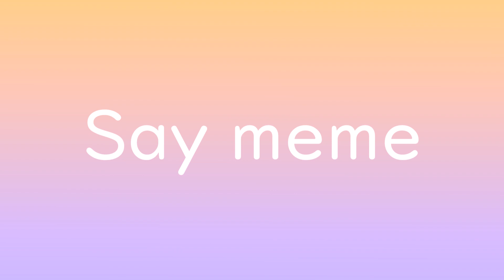say【MEME】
hi im taking a short 2 week hiatus for vacation fsisgjodgfk :  )

Sources used:

-Programs-

Editing: Sony Vegas Pro 14
Drawing: Paint Tool Sai 2
Audio: Audacity

-Utensils-

Editing: Logitech mouse
Drawing: Huion GT-190
Audio: blue snowball microphone